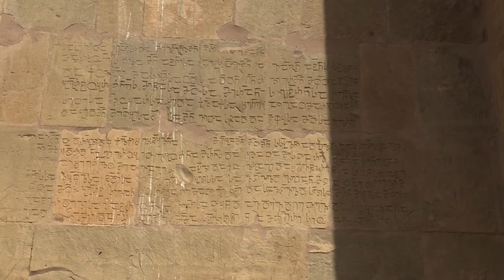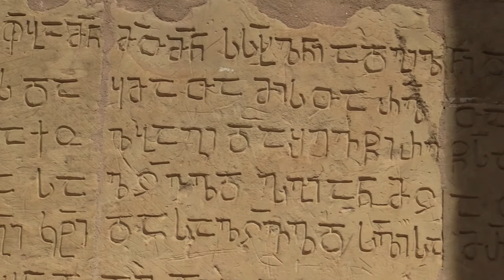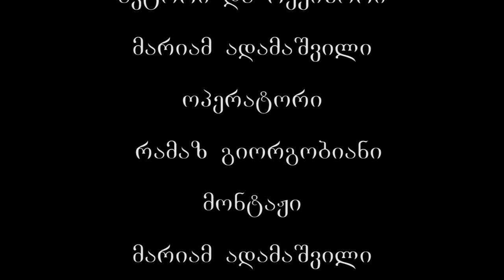ატენის სიონი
შიდა ქართლის მხარეში, ატენის ხეობაში მდებარეობს VII ს. I ნახევარში აგებული სიონის ტაძარი. იგი მდინარე ატენთან ახლოს, ფრიალო კლდის საგანგებო საყრდენი კედლით გამაგრებულ ბაქანზეა აღმართული და მთელი ხეობის სამშვენისს წარმოადგენს. ატენის სიონი ცენტრალურ-გუმბათოვანი ტაძარია და თითქმის იმეორებს მცხეთის ჯვრის არქიტექტურულ გეგმასა და ფორმებს, თუმცა ოდნავ შეცვლილი პროპორციებით.
VII ს-ში მოსახლეობა კულტურული განვითარების მაღალ დონეზე მდგარა, რაზეც მეტყველებს ატენის სიონის ხუროთმოძღვრება, მხატვრული გაფორმება და შემკულობა, რომელიც აკმაყოფილებდა მის ესთეტიკურ მოთხოვნილებას. ასევე მისი ფართობიც, მეტყველებს ატენის მოსახლეობის სიმჭიდროვესა და მლოცველთა მრავალრიციხოვნებაზე. ატენის სიონი რელიგიურ და კულტურულ ცენტრს წარმოადგენდა.
ატენი, თავისებურ გეოგრაფიულ გარემოში შექმნილი ქალაქია, რომელიც ჩაფლულია მაღალ კლდოვან მთებში. ხეობის ორივე მხარე ათვისებულია, სადაც შესანიშნავი ბუნებროვი პირობებია მიწათმოქმედებისთვის. ქალაქის დასახლება სავარაუდოდ, ხეობის გასწვრივ უნდა ყოფილიყო განლაგებული, რადგან ხეობის ორივე მხარეს მაღალი კლდოვანი ნაპირები, გამორიცხავდა დასახლების გავრცელებას სიგანეზე.
ატენი, გაშენებული უნდა ყოფილიყო სიონის სამხრეთით, ხეობის ორივე ნაპირას. სავარაუდოდ, სიონი ქალაქის ზედა ნაწილს წარმოადგენდა. იგი ვრცელდებოდა მდინარე ტანასა და მისი მარჯვენა პატარა შენაკადის შეერთებამდე, სადაც ორი უძველესი ნამოსახლარია შემორჩენილი.  ატენის შესახებ, ყველაზე ძველი და მნიშვნელოვანი ცნობები წარწერებმა შემოგვინახა.
ტაძრის კედლებზე წარწერებში მოხსენიებულნი არიან სხვადასხვა ისტორიული პირები, - ქართლის გამგებელ  ბაგრატიონთა თუ სხვა პირთა ვინაობისა და მოღვაწეობის თარიღების მინიშნებით. გამოვლენილ წარწერათაგან უძველესი VIII ს. პირველი ნახევრით თარიღდება, არის IX-X ს-თა წარწერებიც.
ატენის სიონის სამხრეთის ფასადზე შესრულებული წარწერა გვამცნობს, რომ მეფე ბაგრატ IVის  ბრძანებით აქ გაშენდა ქალაქი. ატენის სიონის წარწერა იშვიათი გამონაკლისია, სადაც ქალაქის აშენებაზე და ქალაქისთვის დამახასიათებელ ატრიბუტებზეა საუბარი. ატენის სტრატეგიული მდებარეობა განსაზღვრავდა მის მნიშვნელობას და ეკონომიკურ დაწინაურებას განაპირობებდა მაგისტარლურ გზებთან სიახლოვე, რომლებიც ტანას ხეობით შიდა ქართლზე გადიოდა.
 ტაძრის გარეგნული ფორმები ნათლად გამოხატავს შიგა სივრცის ორგანიზაციას. შენობის ძირითადი მასები გუმბათქვეშა კვადრატიდან საფეხურებად იშლება. გუმბათის ყელი — მასიური. გუმბათქვეშა კვადრატის ფუძეს საკმაოდ ამაღლებული კუთხეები აქვს. განსაკუთღებით მორთულია აღმოსავლეთისა და დასავლეთის ფასადები. აღმოსავლეთის ფასადის წინ ვიწრო გასასვლელია დატოვებული, რაც აძნელებს სარკმლების ზემოთ მოთავსებული სკულპტურული გამოსახულებების აღქმას.სარკმლები შემკულია დეკორატიული რელიეფური სათაურებით. საკურთხევლის სარკმლის ზემოთ კომპოზიციურად ერთმანეთთან დაკავშირებული შვიდი რელიეფური გამოსახულებაა. აღმოსავლეთ ფასადის შუა წახნაგზე გამოსახულია ქრისტე დასალოცად აწეული ხელით, გვერდით წახნაგებზე — ორ-ორი ფრონტალურად მდგომი ფიგურა, ხოლო ქვემოთ, გვერდებზე — ცხოველები და ფრინველები.
ტაძრის შიდა სივრცის შემამკობელია ფრაგმენტებად შემორჩენილი ფრესკული მხატვრობა.  ეკლესიის მთელი ინტერიერის მოხატვა XI საუკუნიდან ხდება სავალდებულო. ამ დროიდანვე იწყება ძველი ტაძრების ხელახალი მოხატვაც,  მათ შორის ატენის სიონშიც.  ახალი მოხატულობის შემქმნელებს ტაძრის თავდაპირველი დეკორის ჩინებული ბათქაში გამოუყენებიათ და ქართული მონუმენტური მხატვრობისათვის ტრადიციული „მშრალი“ ხერხით უხატიათ მასზე. მოხატულობის შესრულების დრო XI ს. II ნახევრით არის განსაზღვრული.
ატენის მოხატულობის პროგრამა, რომელიც მთლიანად საქართველოსათვის ტრადიციულ იკონოგრაფიას მისდევს, განისაზღვრებოდა იმითაც, რომ ტაძარი ღვთისმშობლის მიძინების დღესასწაულისადმი იყო მიძღვნილი: ღვთისმშობლის სახეს მთავარი ადგილი უჭირავს, მისი ცხოვრების ფრაგმენტები კი სცენების ვრცელი ციკლით არის წარმოდგენილი. ამავე დროს მკვლევართა მიერ დადგენილია, რომ ტაძრის მოხატვაზე რამდენიმე ხატმწერს უმუშავია. მიუხედავად ამისა, მხატვრობის იკონოგრაფიული და მხატვრული ჩანაფიქრი ერთიანია.  მათ მიერ შესრულებული მხატვრობის ნაწილი XIII ს. დასასრულს ოსტატურად განუახლებიათ დასავლეთ აფსიდიზე. უფრო გვიანდელ XV სის განახლებათა კვალიც შეიმჩნევა ტაძრის სხვადასხვა ნაწილში. ტაძრის მხატვრობა - რელიგიური სიუჟეტები, ქართველ მეფეთა და ადგილობრივ ფეოდალთა ფრესკები მკაფიოდ ეროვნული ხასიათისაა. კომპოზიციათა მხატვრული გააზრების, ფორმების ნატიფი მოდელირების, მხატვრული გამომსახველობისა და ჟღერადი კოლორიტის გამო იგი ქართული მონუმენტური ფერწერის საეტაპო ნაწარმოებად ითვლება.
 XX ს. 20-იან წლებიდან ღვთისმსახურებითვის გამოკეტილ უძველეს ეკლესიას, თავისი დიდი მნიშვნელობის გამო, მკვლევარ-მეცნიერთა ყურადღება არ აკლდა. ტაძარს მთელი ამ ხნის მანძილზე საფუძვლიანი შესწავლის მიზნით ხშირად სტუმრობდნენ სხვადასხვა სამეცნიერო ექსპედიციები. 70-იანი წლებიდან ტაძრის ფასადების ქვედა მონაკვეთის, გუმბათის სახურავის, მხატვრობის გამაგრება-შენარჩუნების მიზნით ინტენსიური სარესტავრაციო სამუშაოები მიმდინარეობდა.  ატენის სიონს 2006 წლის 7 ნოემბერს, საქართველოს პრეზიდენტის ბრძანებულების თანახმად მიენიჭა ეროვნული მნიშვნელობის კულტურის უძრავი ძეგლის კატეგორია